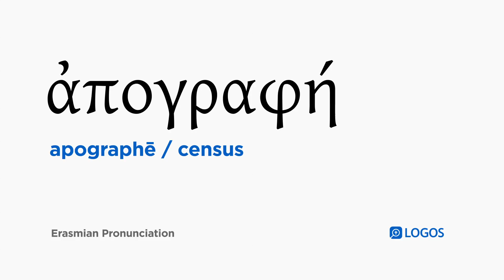How to pronounce Apographē in Biblical Greek - (ἀπογραφή / census)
ἀπογραφή (apographē) means census in Biblical Greek.

This video shows how to pronounce ἀπογραφή in the Erasmian pronunciation system.

Example Bible Verses:

Luke 2:2
(This first registration took place when Quirinius was governor of Syria.)

Acts 5:37
After this man, Judas the Galilean rose up in the days of the census and caused people to follow him in revolt. And that one perished, and all who followed him were scattered.